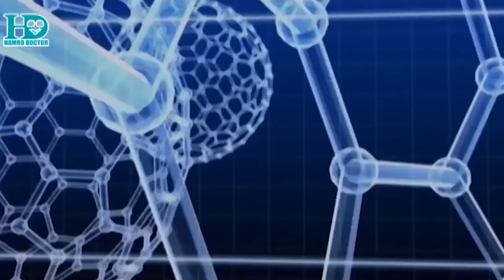इमर्जेन्सी मेडिसिन भनेको के हो ? Dr. Ohmar man Pradhan | Hamro Doctor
सबै किसिमका बिरामीहरू जस्तै सबै लिङ्ग, जाति, वर्ग, देशीविदेशी जो सुकैलाई पनि सेवा दिनु इमर्जेन्सी सेवा हो । इमर्जेन्सीमा सबै किसिमका रोगहरू जस्तैं मुटुरोग, ट्रमा, फोक्सो सम्बन्धी जुनसुकै रोगको उपचार हुन्छ । यस्तै चौबिसैं घण्टा सेवा प्रभाव हुन्छ ।